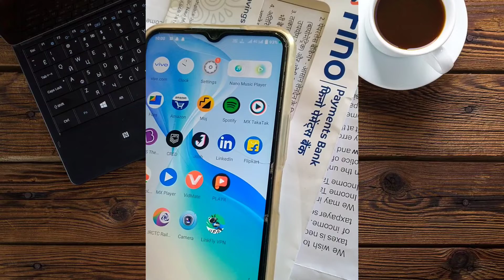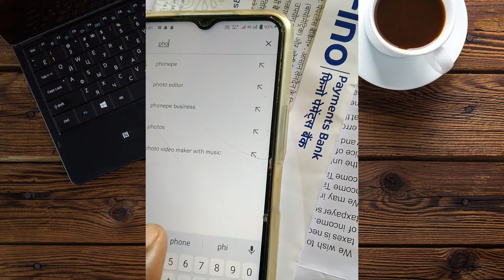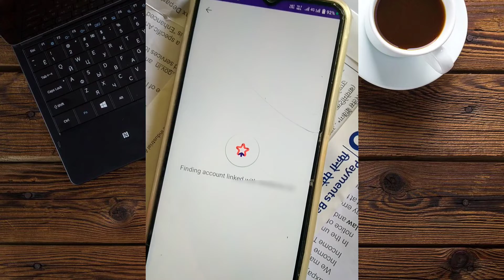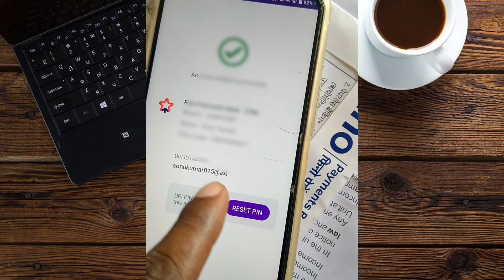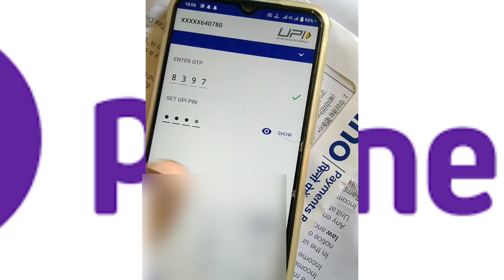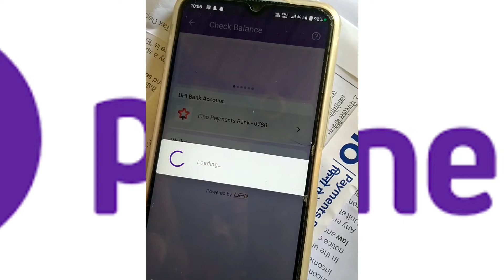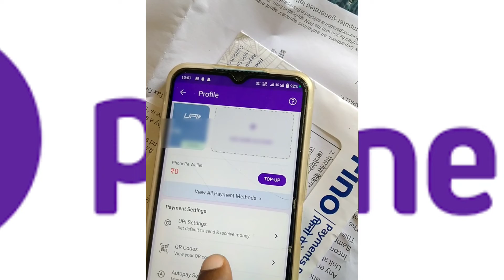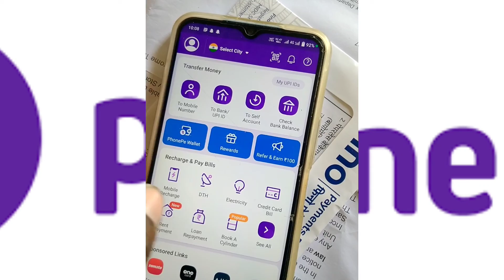phonepe account kaise banaye 2022 | how to create phonepe account | phonepe kaise khole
phone pe account kaise banaye 2022 | how to create phonepe account | phonepe kaise khole | फोनपे

आप सभी को प्यार भरा नमस्कार
कैसे हो मेरे प्यारे दोस्तों

Sudhir support

phonepe kaise khole

फोनपे
phonepe kaise khole

phonepe kaise khole 2022

phonepe account

phonepe Bank account add kaise kare

phonepe account upi kaise banaye

how to create phonepe

phonepe pincode kaise change kare

phonepe pin reset kaise kare

phonepe login
how to create phonepe account with atm card
how to create phonepe account without mobile number

Can we have 2 accounts in PhonePe
How do I register my PhonePe with a new number
Can I use PhonePe without linking my bank account
Why PhonePe Cannot add bank account

फोन पे अकाउंट कैसे बनाया जाता है
फोन पर से कितना पैसा ट्रांसफर कर सकते हैं
गूगल पे अकाउंट कैसे बनाया जाता है
फोन पर डाउनलोड कैसे करें
बिना एटीएम फोन पर कैसे बनाया जाता है?
फोन पर को बैंक अकाउंट से कैसे जोड़े?
बिना एटीएम के फोन पर चला सकते हैं क्या?
बिना एटीएम कार्ड के नेट बैंकिंग कैसे करें?
बिना एटीएम कार्ड के रिचार्ज कैसे करें?